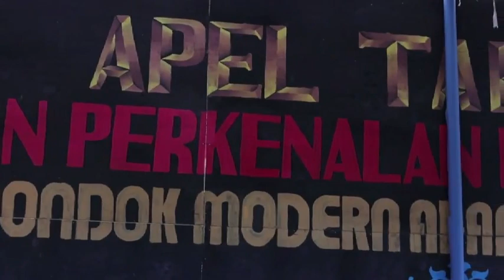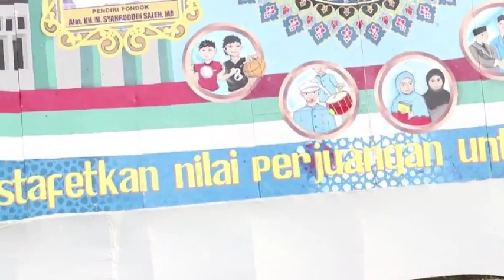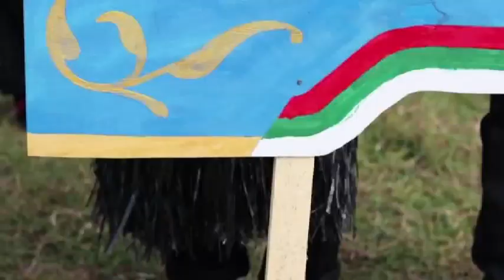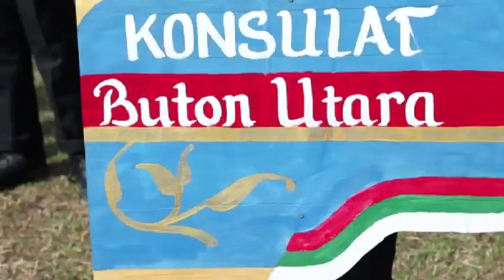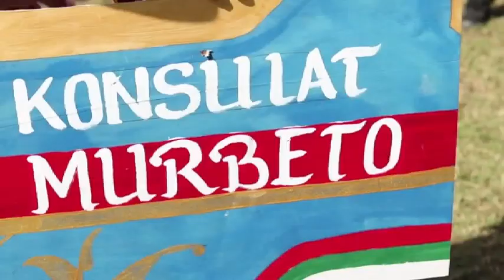Top Apel Tahunan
Rekaman aktifitas santri Darussalam Liabuku saat upacara pembukaan apel tahunan Khutbatul Arsy tahun 2019 pada hari ahad, 21 Juli 2019.